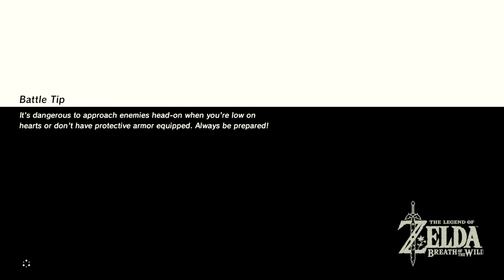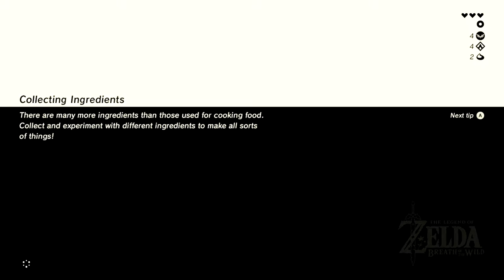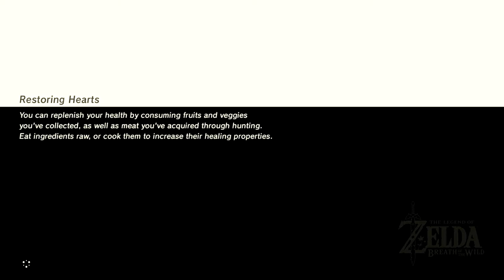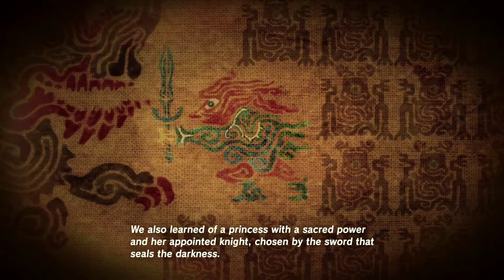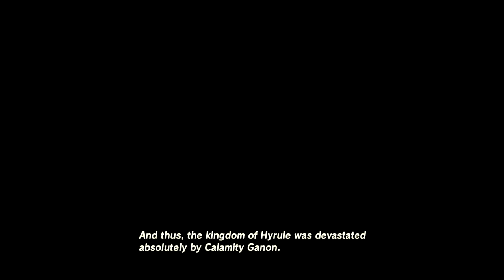Breath of the Wild: Polynesian Cultural Center - Part 3 - Guestbird Let's Plays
Ryan takes WAY too long to explain a joke and Alex keeps sidetracking the conversation. Also, the PCC. Go there.